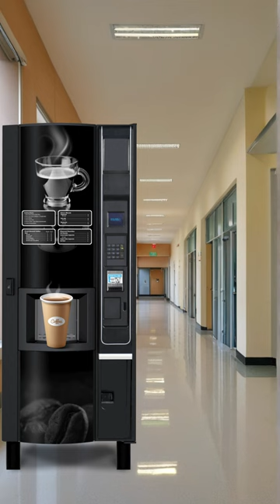World's Most Expensive Cappuccino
1$ vs 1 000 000$ Cappuccino? We think many people can relate to this video.